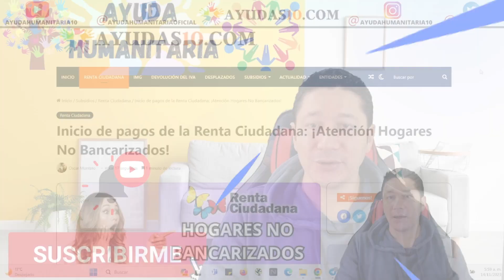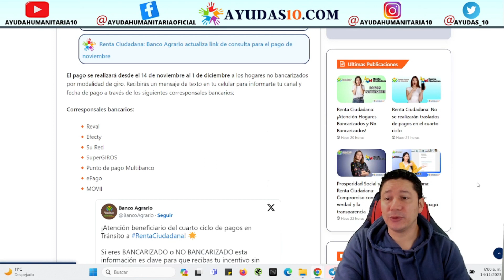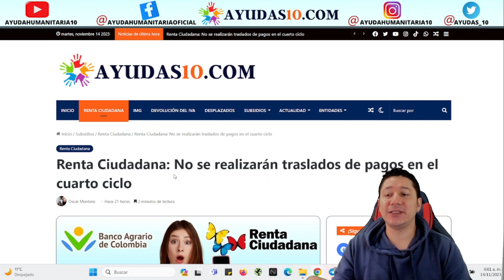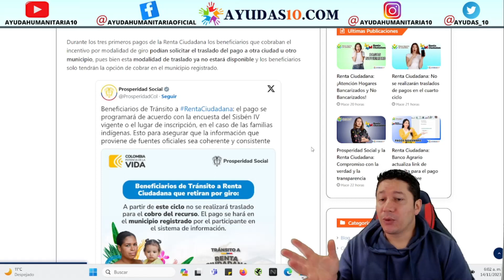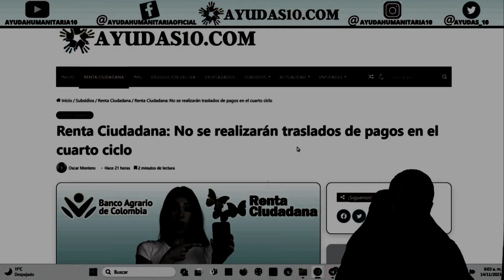📢 Nuevos PAGOS Beneficiarios 👇 Renta Ciudadana NO BANCARIZADOS Noviembre 2023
❤️ Atención ! El pago se realizará desde el 14 de noviembre al 1 de diciembre a los hogares no bancarizados por modalidad de giro.

A continuación te dejo el siguiente articulo con la noticia mas desarrollada para que realice el proceso de pagos y consultas